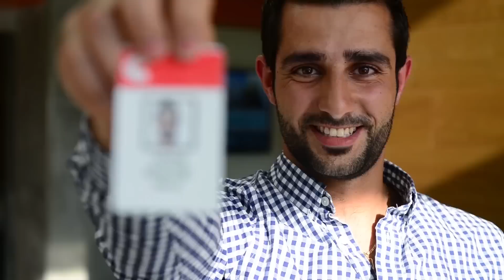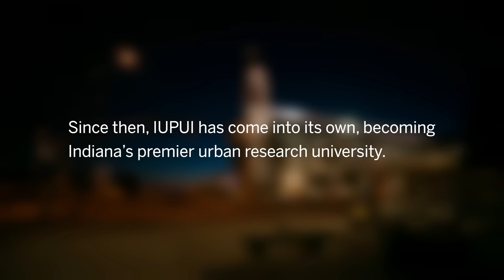IUPUI: Fulfilling the Promise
IUPUI offers the promise of hope. We offer the promise of lifetime success and the never-ending quest of curiosity. We offer the promise of being something bigger than one’s self and helping Indiana (and beyond) thrive. We are IUPUI.